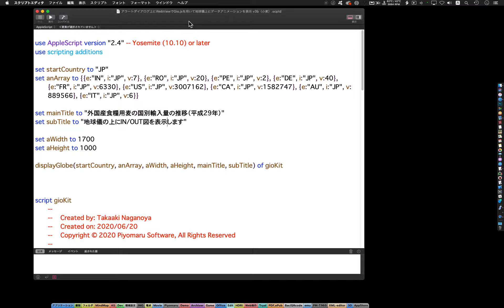Wheet import graph in Japan demo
AppleScript demo to visualize wheet importation in Japan